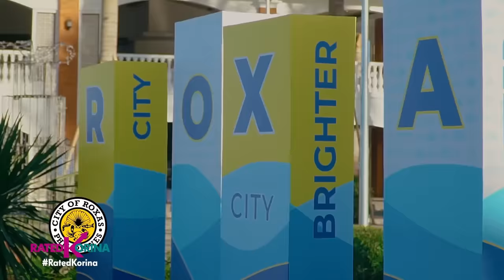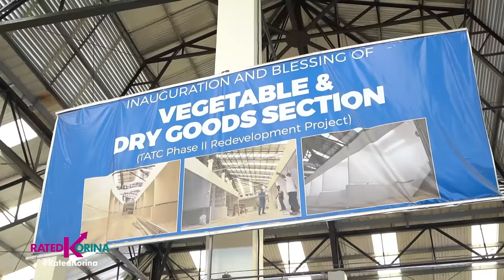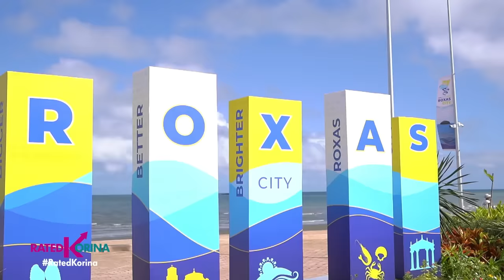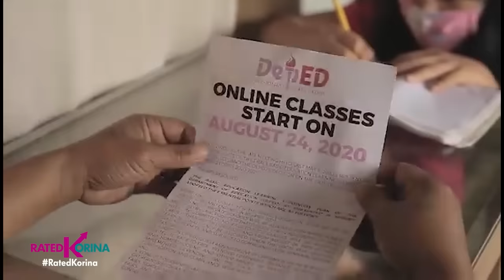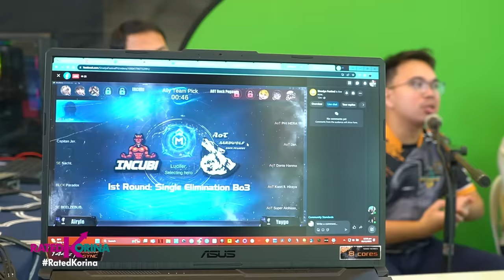Promise, the Best ang Capiz | RATED KORINA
Seafood Capital of the Philippines? sa Capiz yan!
pero alam nyo ba ang bago sa probinsyang ito?
Let's go bago ang Pasko, sadyain muna natin ang pinag uusapang Sinandya Festival sa Roxas City!
Maki-kain, Maki-pyesta at Maki-rakrakan tayo sa bagong Bigger, Brighter at Better Capiz.
Ultimate Experience at unli saya dito...special treat ito sa mga kababayan nating Capiznon at mga turista dito!...PROMISE, THE BEST ANG CAPIZ!

Hindi dapat palagpasin yan dahil ang paandar ng mga Capiznon...